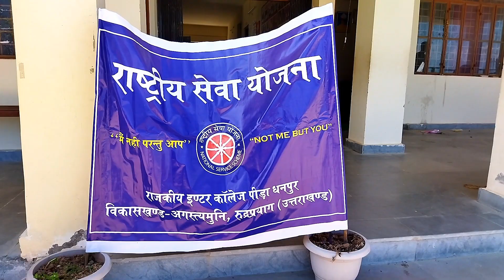रा. इ. का. पीड़ा धनपुर में राष्ट्रीय सेवा योजना शिवर का पहला दिन की दिनचर्या // pahadi life style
Poonam negi youTube Channel
Vishan negi pahadi YouTube channel